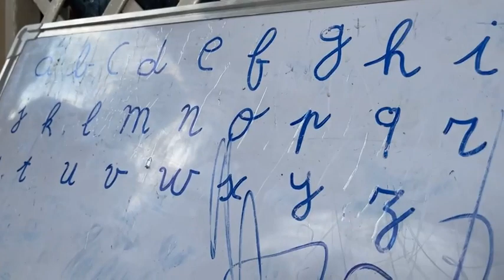LES PETITES SONT EN PLEINE REVISION D'UNE LEÇON DE CALCUL